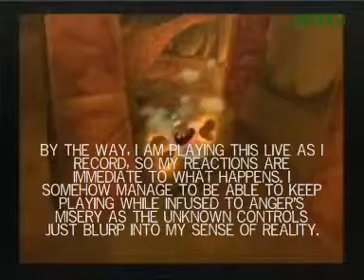Let's Suffer Rayman 2 Revolution Part 22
Sorry for those who really hate me saying "Oh my god!", but I do say "Dang!" lots.

In this part, I defy puberty.

Part 4 of 6 of this level.